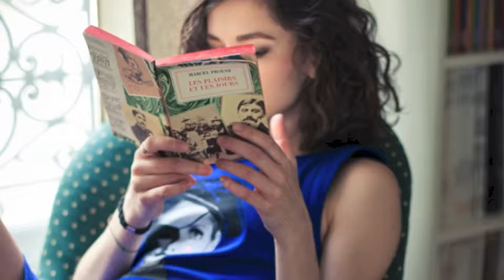Naomi W. Photography Portfolio Slides II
It's a shorter version of Naomi's portfolio slides.